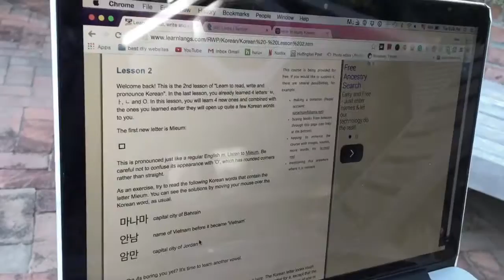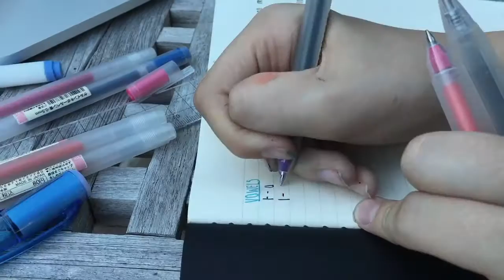what to do in the summer when you're bored // josephine o'brien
heyyy i'm back !! today i'm doing a what to do in the summer when you're bored because i'm always bored. anyway, this is another summer, video, and i'll probably be making summer videos until august 1st. also, i got a haircut and i just realized it looks v strange in the intro because i was at the beach so lol. anyway, i'm also going to be posting a video tomorrow so get hyped (yayyy)

SOCIAL MEDIAS
tumblrs:
personal: @josephine.obrienn
feminist: @queen.feminism (admin on)

FAQS:
q. how old are you?
a. 13
q. what editing software do you use?
a. imovie
a. canon t3 rebel (but i filmed this video on my iphone 6s)